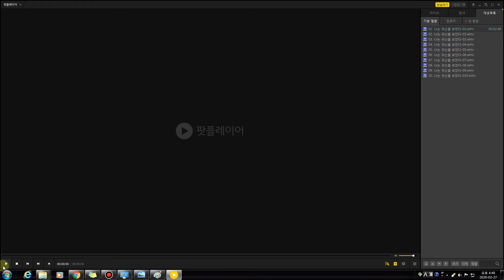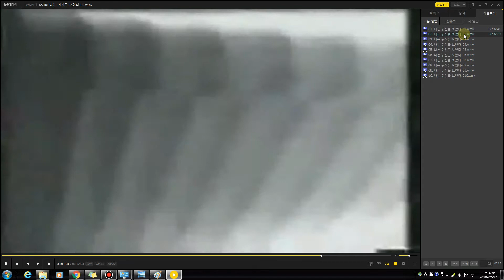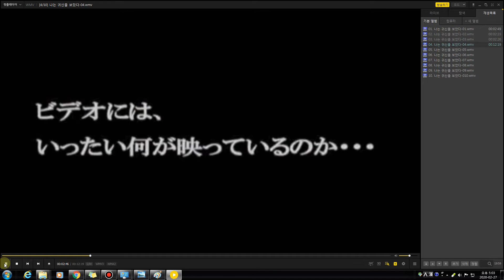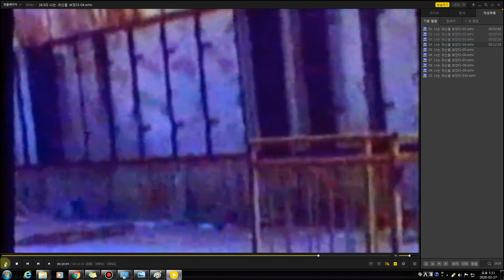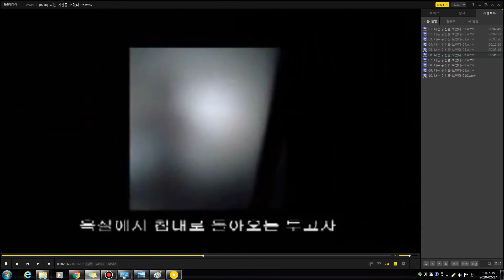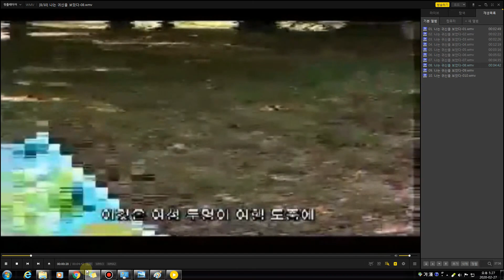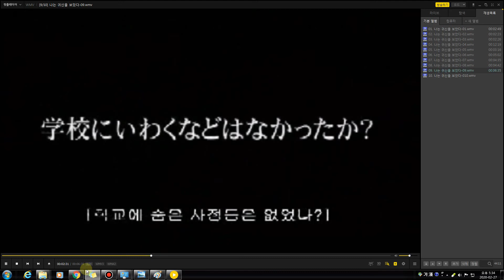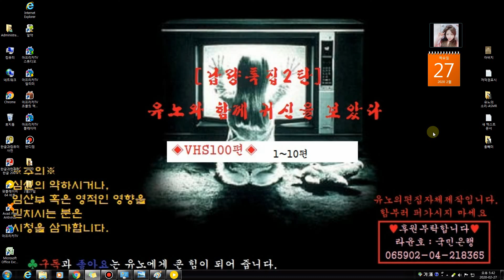[납량특집2]유노와함께 귀신을보았다 (1~10회)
유노가 10여년동안, 봉인해둔 VHS영상물!!
직접 자체 편집 작업을 했습니다.
100여편을 엄선해서 함께
유노와 함께 귀신을 찾아보세요.

※주의※
심신이 약하시거나, 임산부 혹은
영적인 영향을 믿치시는분은 시청을 삼가하십시요